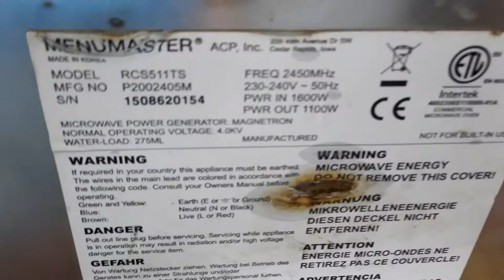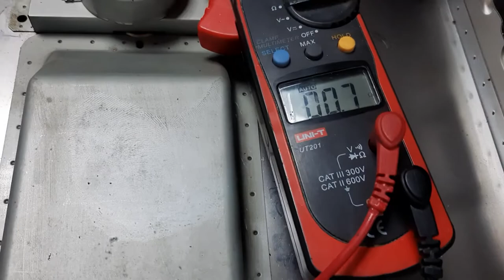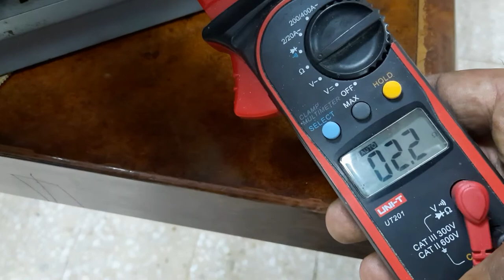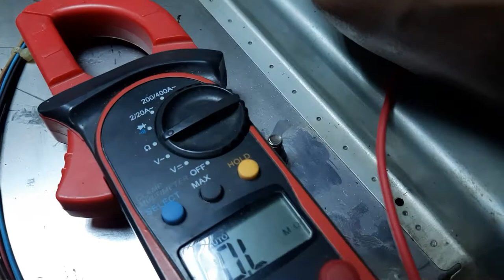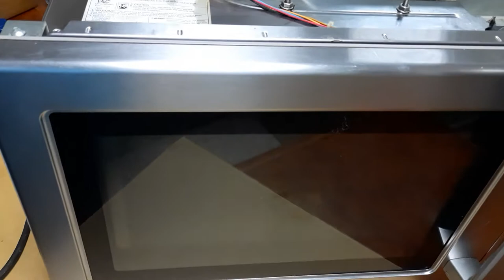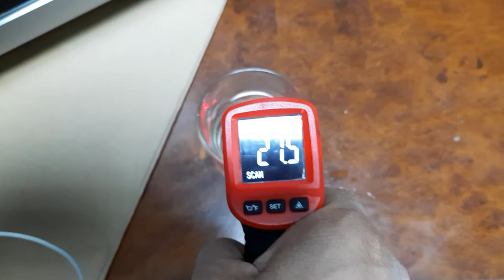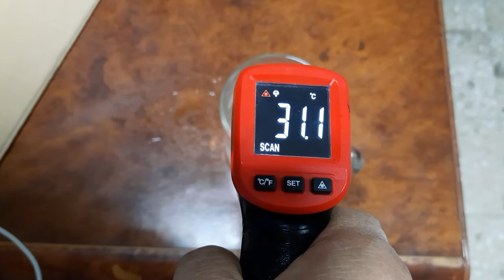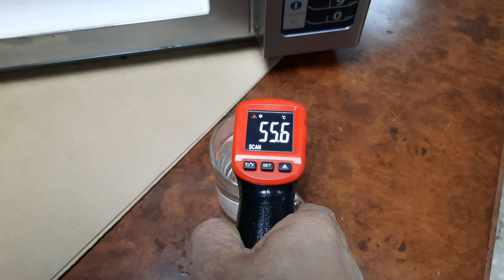Microwave oven ACP MENUMASTER Troubleshooting step by step. Tagalog language.